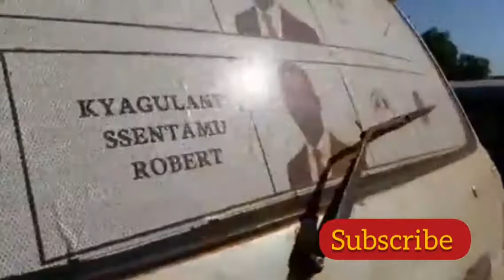BOBI WINE IN ZOMBO 07.12.2020